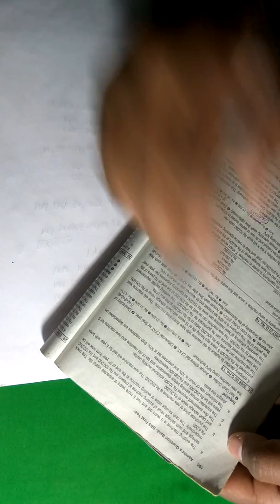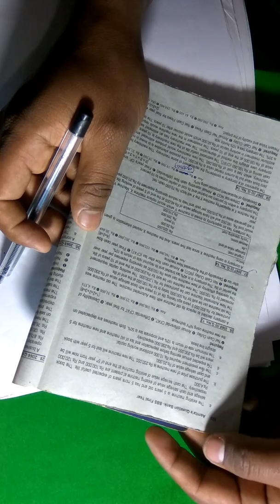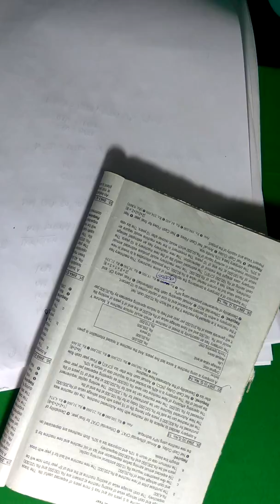#6 capital budgeting BBS 1st year 2068(I)